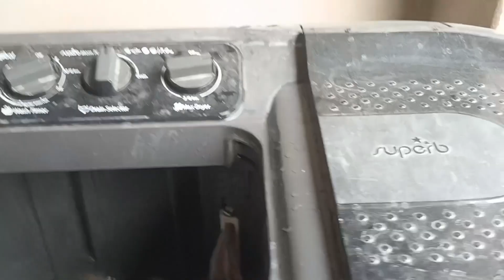Aaj thaaggi vaaj gyi 🥰🥰😂 saade naal aajo bhi aajo ghobhi leke jao